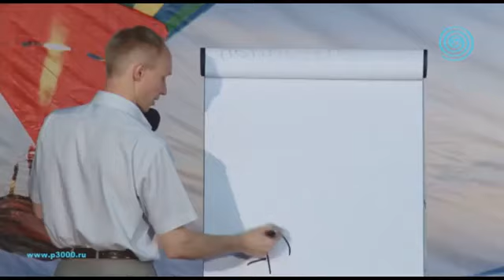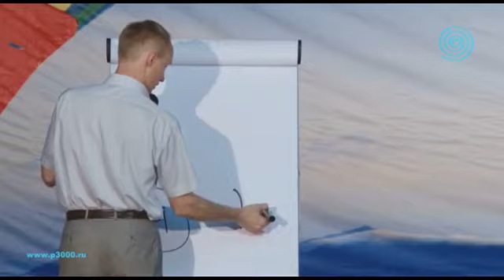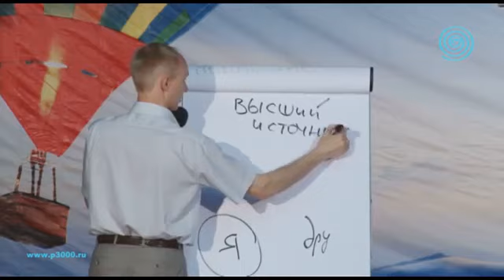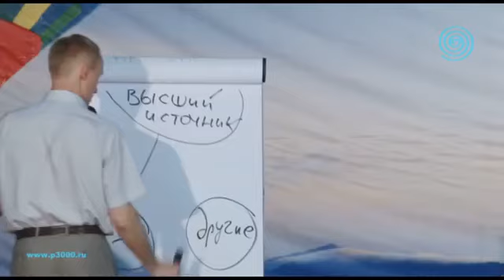Как изменить свою жизнь к лучшему. Олег Гадецкий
Есть три универсальные величины во взаимоотношениях, которые нам с вами необходимо познать в ходе заданной темы.

Первая величина – это мы с вами. То есть, когда мы говорим о взаимоотношениях, очевидно, что в этих взаимоотношениях должны быть мы. Например, когда мы общаемся с разными людьми, а нас как бы нет – это означает, что нет нашего контакта с собой, то есть мы как бы подстраиваемся под других людей, теряем свою индивидуальность. А важно, чтобы в отношениях сохранялось наше «Я» и наоборот.

В общении с другим человеком, если он подстраивается под нас, то также становится неинтересен. Поэтому первое с кем нам нужно построить отношения – это отношения с собой. Они во многом будут определять наш успех во взаимоотношениях с другими. Иначе говоря, когда мы состоялись как личность – целостная, зрелая, тогда и способны строить зрелые отношения с другими.

Также невозможно построить отношения с собой, если мы не вступаем в еще в одни отношения – это вторая величина. Потому что личность, индивидуальность не способна познать себя, если она не познает отношения с Высшим Источником. Например, наша глубинная внутренняя природа – это природа взаимоотношений. Поэтому когда мы с вами говорим о познании себя, то мы не можем познать себя не вступая, в отношения с Высшим Источником. Мудрецы говорят, что душа - это частичка Абсолюта.

Как она может познать свою глубинную природу не познавая такие отношения? Для примера, тема реализации своего предназначения - о ней вообще невозможно говорить, если мы не включаем это Высшие измерение. Потому что предназначение дается Свыше.

Третья величина – это другие. Когда мы обрели некую связь с собой, с Высшим Источником, тогда мы можем нормально вступать во взаимоотношения с другими людьми.

Фрагмент видео записи из семинара Олега Гадецкого "Взаимоотношения: как понять себя и других". Практическое руководство. Семинар прочитан на IX фестивале практической психологии, июнь 2015 г.

2. - Также посетите сайт проекта Психология третьего тысячелетия